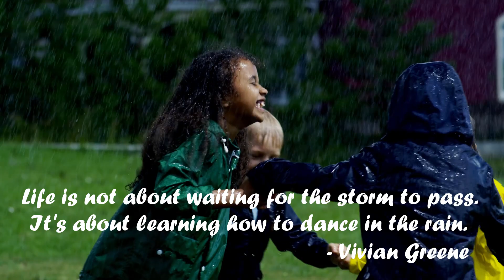RELAX to the sound of falling rain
Do you love Rainy Days?  Rejoice in the beauty, healing and innocence of a Rainy Day. Scenic relaxation for all ages.